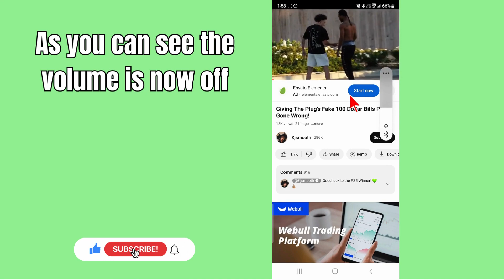How To Mute YouTube Video On Android Phone Easily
Tired of fumbling with the volume controls when watching YouTube videos on your Android phone? You're in for a quick and handy tutorial! In this video, we'll guide you through the update on "How to Mute YouTube Video on Android Phone Easily." Whether you're a daily YouTube viewer, an Android enthusiast, or just someone who values simplicity, this step-by-step guide has got you covered.

00:00 Intro
00:10 How To Mute YouTube Video On Android Phone Easily
00:25 Outro